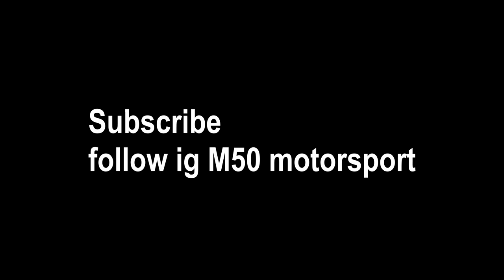M50Motorsport ensi testi jäällä Drift bmw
Video tehny WRT MEDIA  Facebook
seuraa ig: M50motorsport